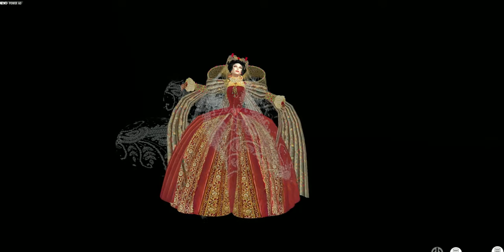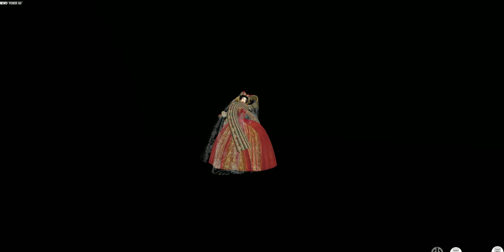RENAISSANCE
Many thanks to "songs and dances from the flemish Renaissance" from "Gravi Cembalo" for the music ! I present you my feeling of Renaissance with my creation of that dress made in second life !